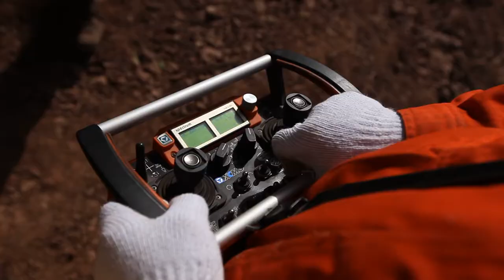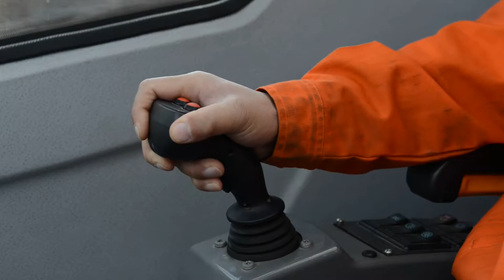XCMG All Terrain Crane XCA5000 Working show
The global first all terrain crane,(1)Super long combined boom, best performance.(2)Compact structure, off-road pioneer.(3)Efficient job site transfer, convenient operation.(4)Precise lifting, intelligent control.